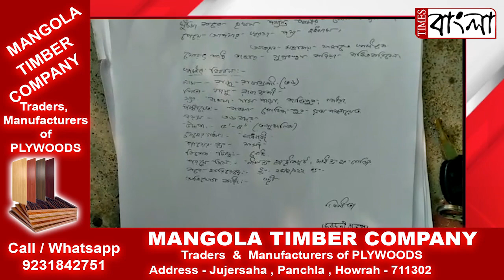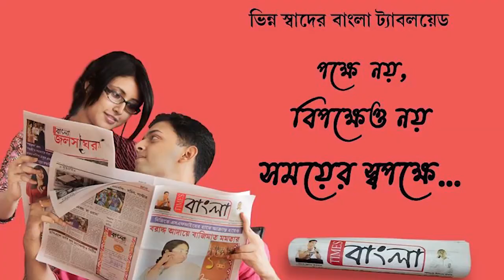সপ্তাহ কেটে গেলেও বাড়িতে ফিরলেননা পরিবার প্রধান, নিখোঁজ ব্যক্তিকে নিয়ে দুশ্চিন্তা বাড়ছে পরিবারের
সপ্তাহ কেটে গেলেও বাড়িতে ফিরলেন না পরিবার প্রধান, নিখোঁজ  ব্যক্তিকে নিয়ে ক্রমশই দুশ্চিন্তা বাড়ছে পরিবারের